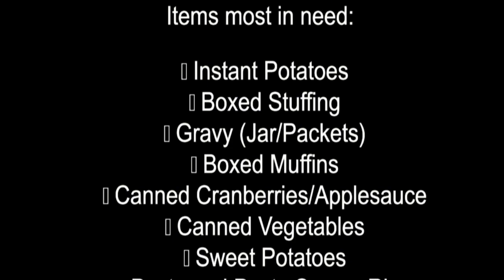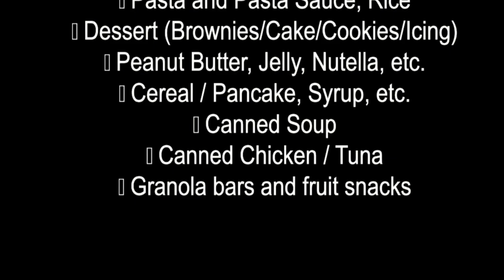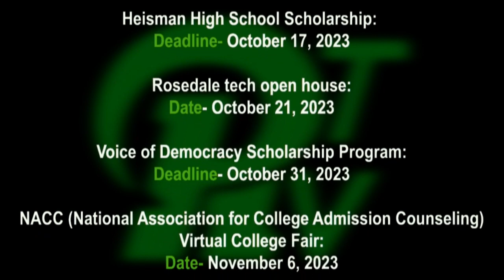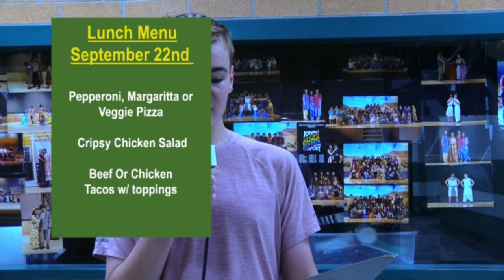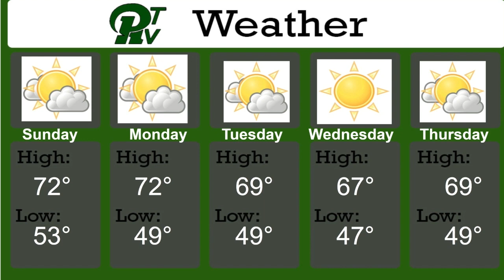PRTVNews 9 22 23